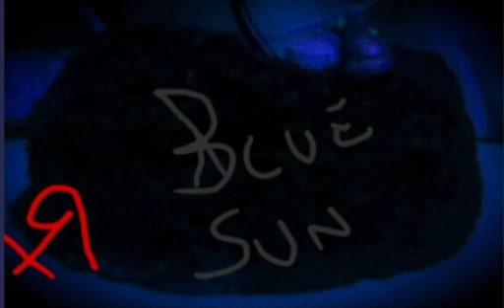X-Red - Time Of Panic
(2018)